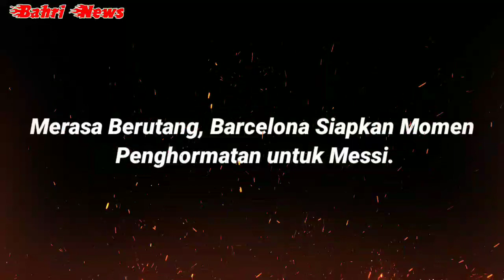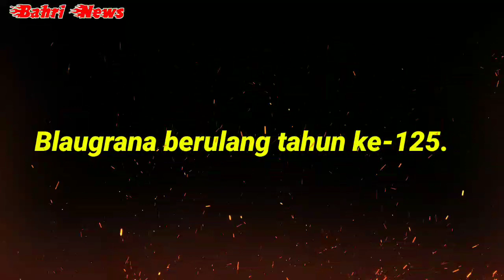Joan Laporta Rayu Messi❓LihatLah Cara Laporta Merayu Messi🤔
Merasa Berutang, Barcelona Siapkan Momen Penghormatan untuk Messi.

Laporta Bayar Utang Ke Messi
Kabar Terbaru Barcelona
Kabar Terbaru Messi
Lionel Messi
Messi
Messi PSG